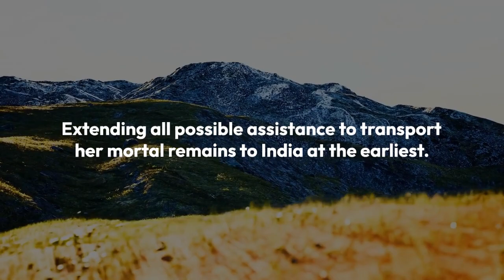Indian Woman's Fatal Car Accident in Pennsylvania | US Consulate Responds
We are deeply saddened to report the loss of a valued member of our community in a tragic accident in Pennsylvania. This video pays tribute to their life and aims to bring awareness to the importance of road safety. Our thoughts are with the family during this difficult time.